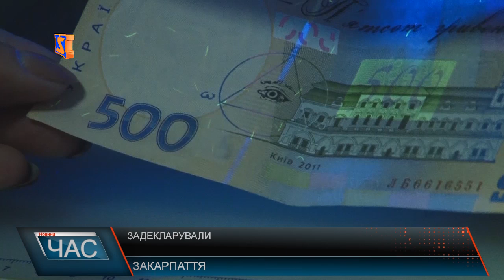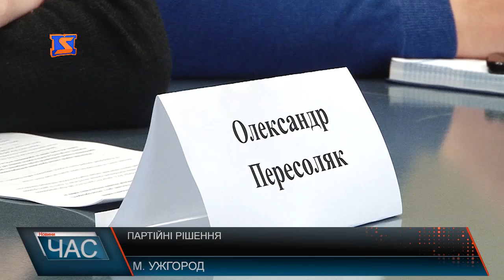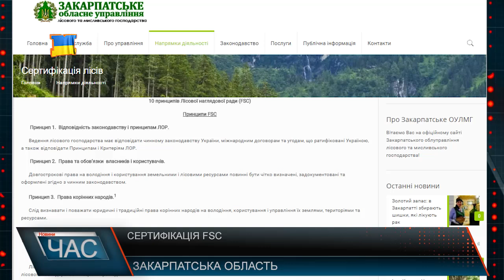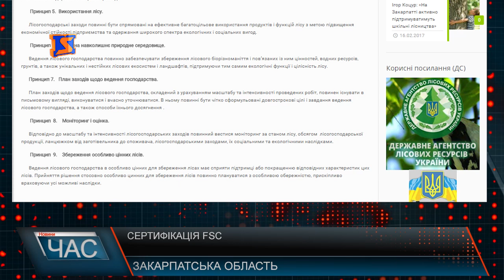М-Студіо Hовини Закарпаття за 23 лютого 2017 року